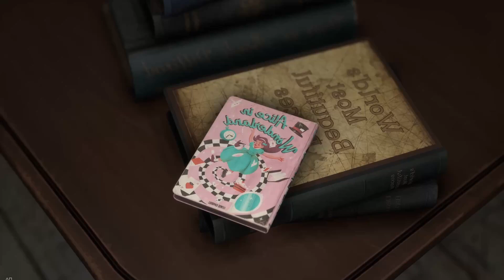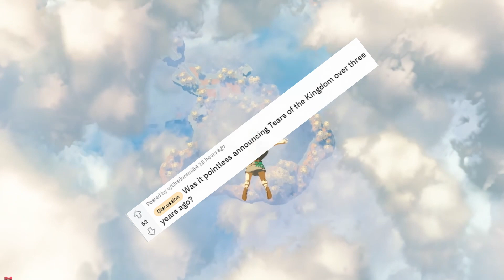Top 5 Most Anticipated Games in 2023!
If you are a gamer I know you watched The Game Awards and saw some new anticipated games coming in 2023. In this video I wanted to remind people what are some of the most anticipated games coming in the new year. Of course not every video game is going to be on this list so I narrowed it down to a top 5 list. However this is an opinion based list including what I see from the fandom.

If you have anything that I missed out on or believe should be on this list please put it in the comments below telling me why.